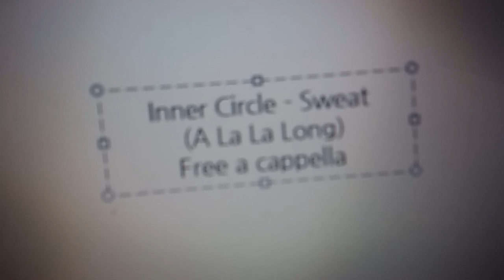Inner Circle - Sweat (A La La Long) Free a cappella フリーアカペラ